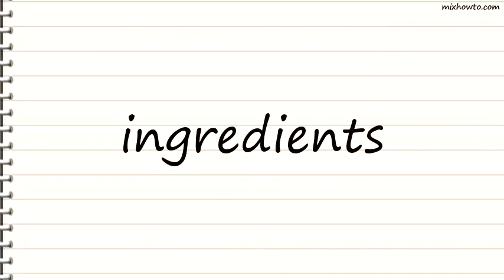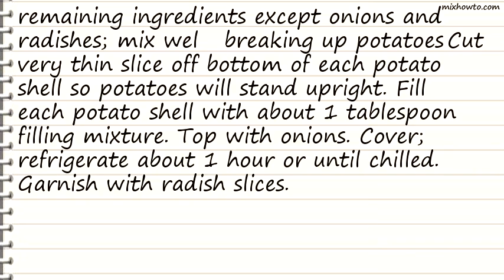Recipe Potato Salad Bites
INGREDIENTS:
●12 small red potatoes (1 1/2 to 1 3/4 inches in diameter)
●1 hard-cooked egg, finely chopped
●1/4 cup chopped celery
●3 tablespoons dill pickle relish
●2 tablespoons mayonnaise or salad dressing
●1 teaspoon yellow mustard
●1/4 teaspoon pepper
●2 medium green onions, thinly sliced (2 tablespoons)
●3 radishes, thinly sliced (1/4 cup), if desired